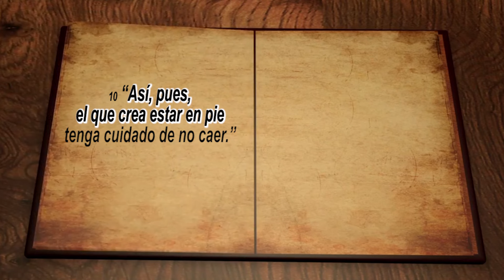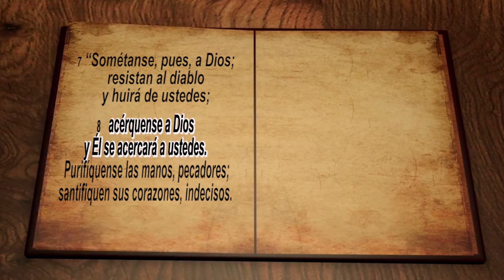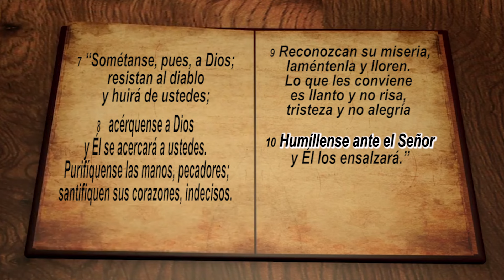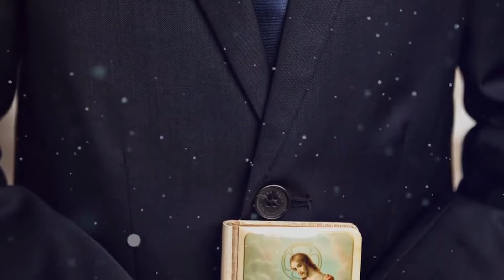El camino minado